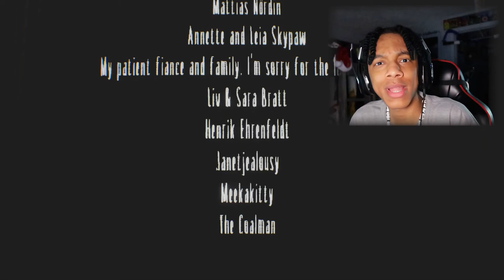The Residence - Little Nightmares (ENDING)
Little Nightmares (2017) Part 8 The Residence ENDING XBOX Series X

Little Nightmares is a puzzle-platformer horror adventure game developed by Tarsier Studios and published by Bandai Namco Entertainment for Microsoft Windows, PlayStation 4, Nintendo Switch, Xbox One, and Stadia